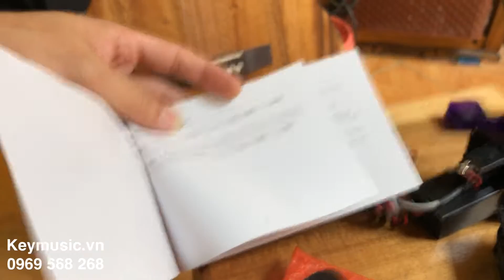HƯỚNG DẪN LẮP EQ CHO ĐÀN GUITAR | FISHMAN 201 + GUITAR KEY 02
HỆ THỐNG NHẠC CỤ KEY MUSIC
Chuyên phân phối các loại nhạc cụ:
- Guitar
- Piano
- Ukulele
- Organ
- Cajon
- Phụ kiện các loại
Web: Keymusic.vn
CS1: 458 Trương Định - Hoàng Mai - Hà Nội
CS2: 101 Hào Nam - Đống Đa - Hà Nội
CS3: 87 Yên Lộ - Hà Đông - Hà Nội